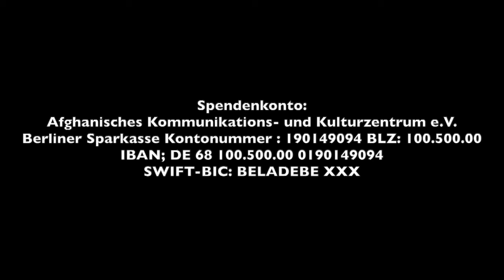Shekib Mosadeq شکیب مصدق فراخوان برای کمک به آواره گان جنگی در افغانستان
فراخوان جمع آوری کمک به آواره گان جنگی در داخل افغانستان !
 دها هزار زن مرد و کودک آواره و بی سرپناه شدند که به کمک نیاز دارند، این آهنگ و پیامش را بشنوید سپس به این شماره حساب که کاملن مطمئن و از یک نهاد رسمی و معتبر یعنی خانه فرهنگ افغانستان است کمک های تان را ارسال کنید.
از همه شما صمیمانه تقاضا میکنم که این ویدیو را در تا جایی که میتوانید به اشتراک بگذارید و برای آشنایان تان بفرستید.
Spendenkonto:
Afghanisches Kommunikations- und Kulturzentrum e.V.
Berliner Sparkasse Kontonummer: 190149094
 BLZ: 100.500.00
 IBAN; DE 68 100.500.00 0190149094
SWIFT-BIC: BELADEBE XXX